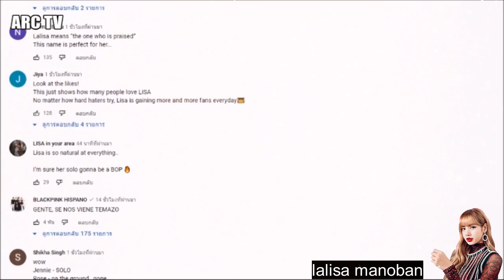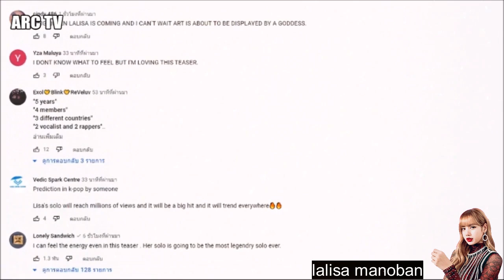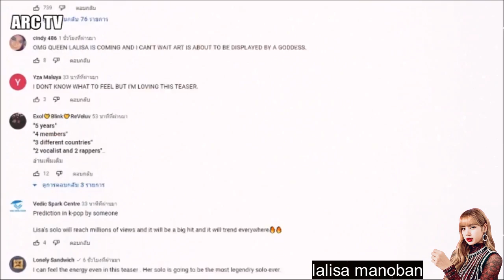ความคิดเห็นชาวต่างชาติ ฮือฮา! หลัง ''LISA BLACKPINK'' ปล่อยทีเซอร์ 2 ลุคนี้ไม่อาจคาดเดา...?